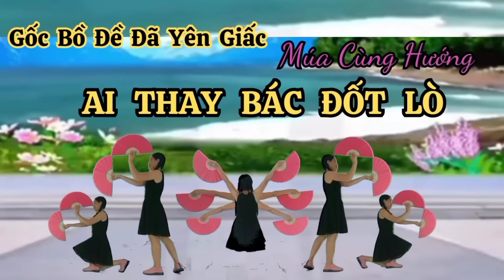Múa Quạt Cùng Hướng 🇻🇳 Ai Thay Bác Đốt Lò.Thanh Hằng. Hướng dẫn nhấp xem thêm 👇.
Múa Quạt Cùng Hướng. Ai Thay Bác Đốt Lò. Thanh Hằng.
_Hãy LIKE video, CHIA SẺ cho nhiều người cùng xem với ạ!
_Mọi ý kiến đóng góp xin vui lòng để ở phần bình luận video giúp mình!
👉💕💕Mỗi một người đăng ký, bật biểu tượng chuông và đặc biệt là để lại bình luận,với mình không chỉ quý giá mà còn là niềm vui vô bờ bến để mình có nhiều động lực không ngừng biên đạo những động tác thật đẹp ạ! CẢM ƠN MỌI NGƯỜI!
                  TRÂN TRỌNG!